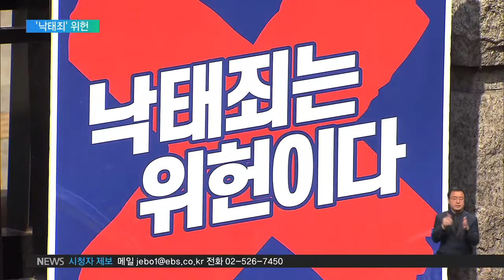2019.04.11 헌재 낙태죄 '위헌' 결정‥66년 만에 사라진다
헌법재판소는 오늘 오후, 재판관 7대 2 의견으로 낙태죄가 헌법에 어긋난다고 결정했습니다.

재판관 4명은 ‘헌법 불합치’, 3명은 ‘단순 위헌’의견을 냈고, 2명은 ‘합헌’ 의견을 냈습니다.

헌재가 헌법에 위배된다고 판단한 법 조항은  ‘낙태한 여성에게 1년 이하의 징역 또는 200만원 이하의 벌금에 처한다’는 내용입니다.

헌재는 이 조항이 임신 초기의 낙태까지 전면 금지하고, 이를 위반하면 처벌하도록 해 여성의 자기결정권을 과도하게 침해한다고 판단했습니다.

태아의 생명 보호가 임신한 여성의 자기결정권보다 무조건 우선시되는 게 아니라, 임신 기간에 따라 달리 볼 수 있다는 겁니다.

또 낙태 시술을 한 의사를 처벌하는 조항에 대해서도 같은 이유로 위헌이라고 결정했습니다.

헌재의 판결에 따라 국회는 내년까지 관련 법 조항을 개정해야 합니다.

정부는 헌재의 결정을 존중하며, 관련 부처가 협력해 후속조치를 차질없이 진행해나갈 예정이라고 밝혔습니다.

EBS뉴스 이상밉니다.